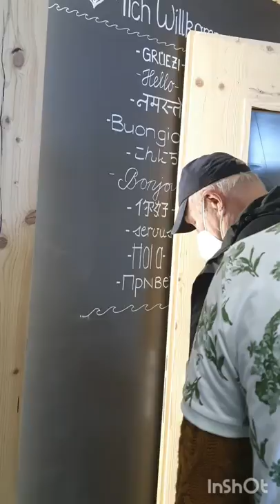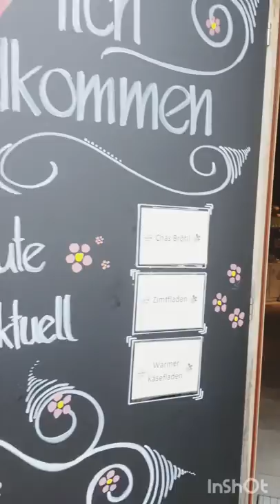My Husband Birthday & Appenzell || Säntis || Switzerland 🇨🇭 || Memorable day in my life ❤😍